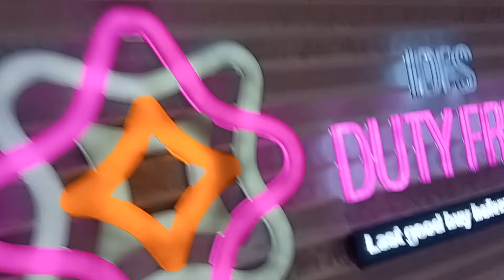TRAVEL VLOG: Surprising My Mum in Nigeria, I NEVER EXPECTED THIS REACTION 🤓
This is a travel vlog of my return to Nigeria for a surprise visit & how my mum reacted to it.

1: Good Day (Wake Up) by NEFFEX